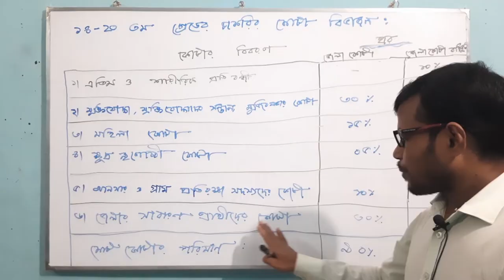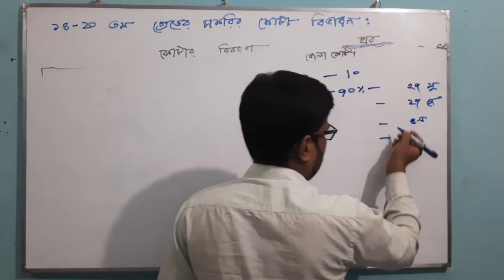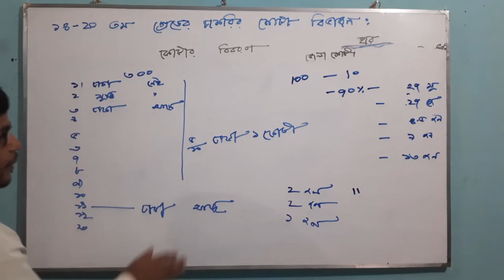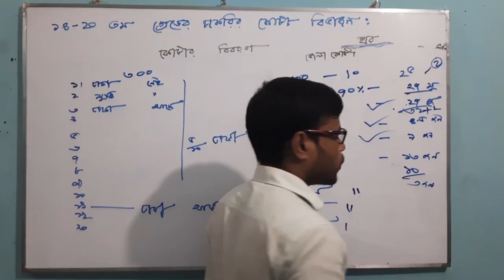সকল সরকারি চাকরিতে কোটা পদ্ধতি । Quota system of govt Job Exam in Bangladesh.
সকল সরকারি চাকরিতে কোটা পদ্ধতি নিয়ে বিস্তারিত আলোচনা উপস্থাপন করা হয়েছে। সহজভাবে গনিত অংশ আলোচিত হয়েছে এই ভিডিওতে আশা করি ভালো লাগবে এবং শিখতে পারবেন। সরকারী বেসরকারী নিয়োগ সম্পর্কে জানতে চ্যানেলটির সাথে থাকুন। ৪৪ তম বিসিএস লিখিত গণিত প্রশ্ন বিস্তারিত সমাধান First Part সম্পর্কে জানতে নিচের লিংকে ক্লিক করুন
সকলকে সাথে থাকার জন্য ধন্যবাদ ।